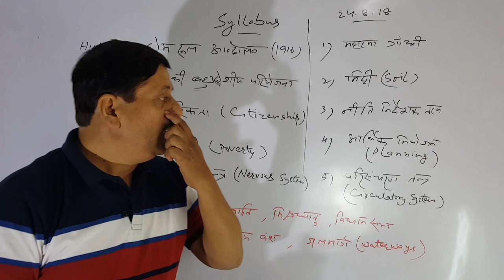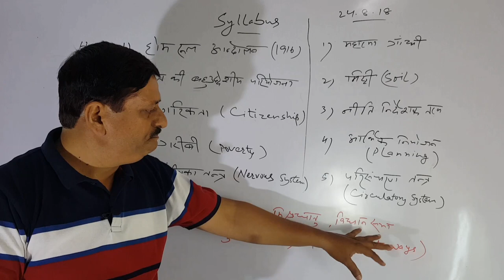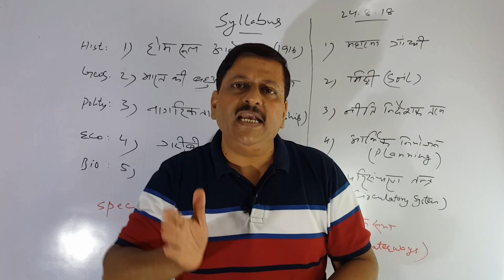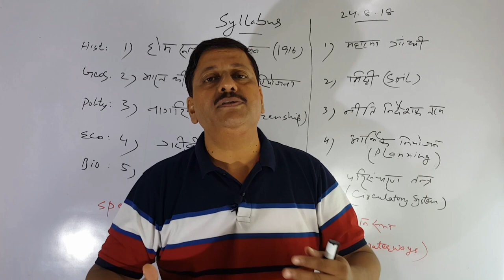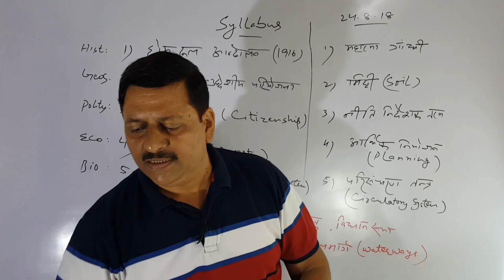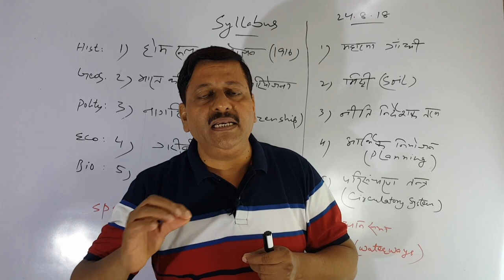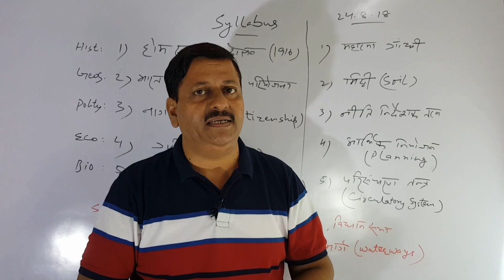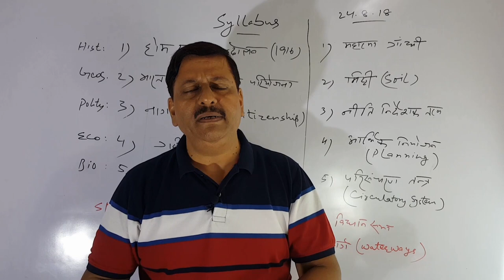BPSC || 64th bpsc || 64 वीं BPSC || बिहार लोक सेवा आयोग परीक्षा ( 23 )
Dear students ! is episode men 64 th BPSC ke liye , liye gaye homework ko discuss kiya gaya h. 5 subjects se 5 topics ismen discuss kiye gaye hain.
5 topics
1. History. Home rule movement ( होमरूल आंदोलन )
2. Geography...Multipurpose projects ( बहुउद्देशीय परियोजना )
3 . Polity Citizenship ( नागरिकता )
4.  Economy... Poverty  ( गरीबी  )
5. Science. Nervous system ( तंत्रिका तंत्र )